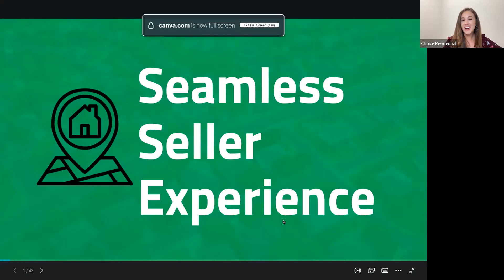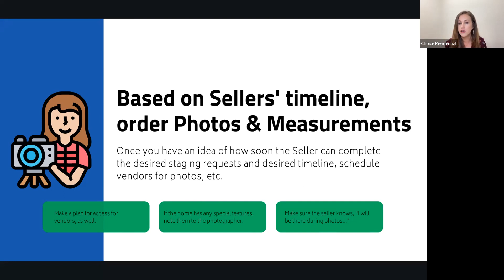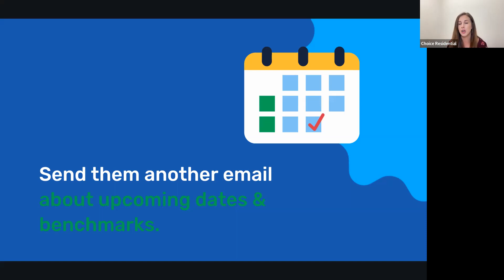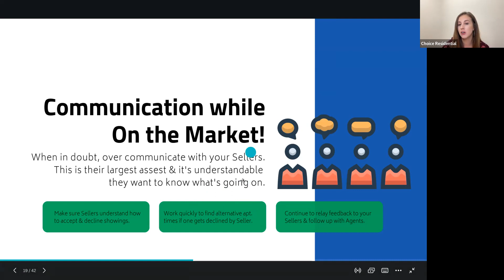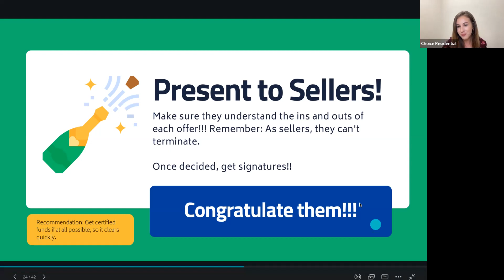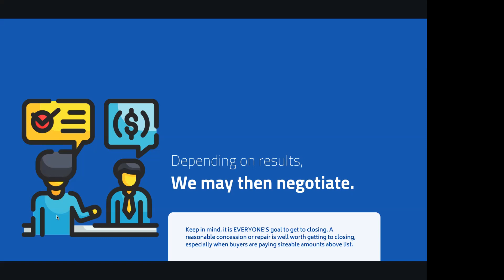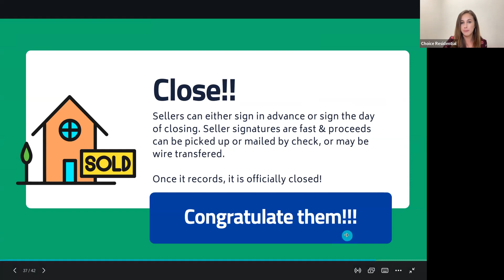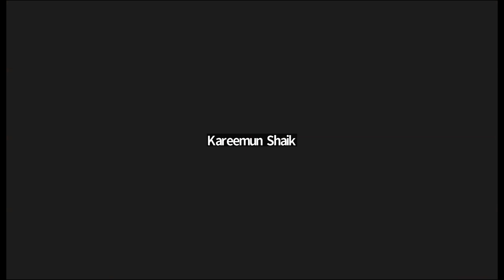Session 11 Delivering a Seamless Seller Experience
Congratulations!! You ROCKED your listing appointment and secured the Seller... Now what? Take your Seller representation to the next level!

You've done the hard part and have won the seller over! Now it's time to make both their listing and listing experience SHINE. Join us as we review a detailed step-by-step analysis of getting your listing not only activated, but to closing!

This class will teach you how to help your Sellers feel at ease through all of it.

- What are the next steps following my listing presentation?
- What do I need to research prior to activation?
- How do I find the information I need for listing?
- How do I put a listing into MLS?
- What am I communicating to my Sellers in preparation for showings?
- How do we review offers with Sellers?
- What does the under contract process look like on the list-side?

Plus BONUS material: Including common seller scripts that ensure you create a source for referrals!

This class is designed for agents of all experience levels, but is especially beneficial for agents just getting into the business.